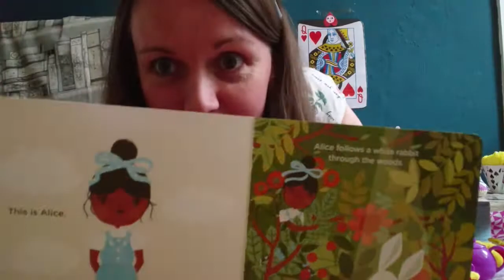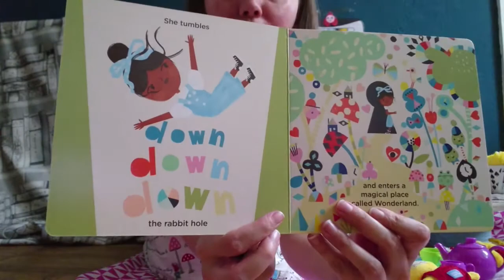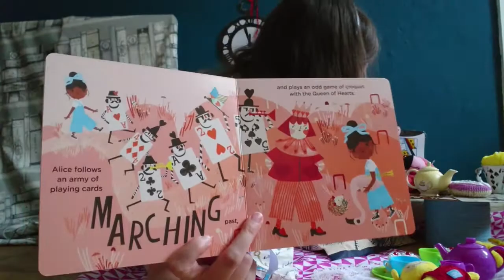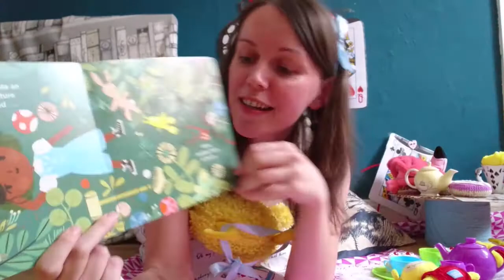Bookbug Online - Tuesday 30 March - Alice in Wonderland theme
Come and join the party with our Alice in Wonderland Bookbug. Sing-a-long, listen to the story and most of all have fun.

CultureNL Libraries are part of CultureNL, Scottish Charity Number SC043891.